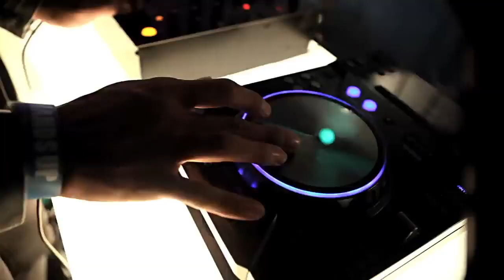Mediacom KPOP BKGND 3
credits to 2pm